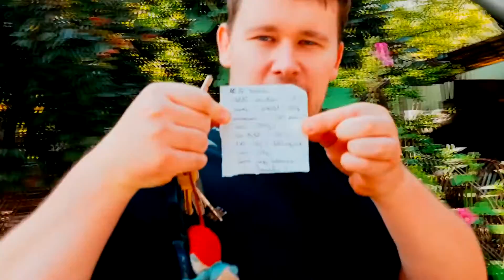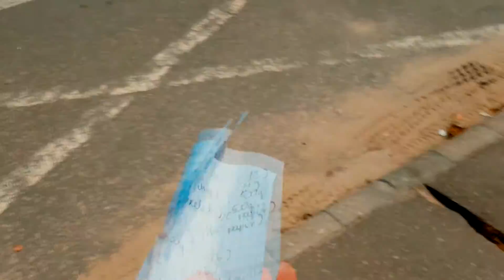Just Cook - Fõzzünk #1